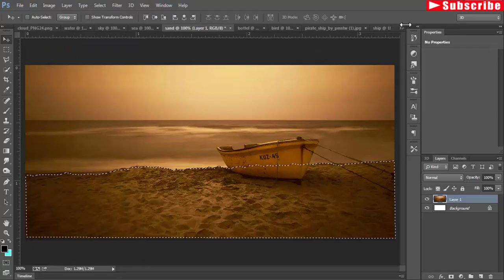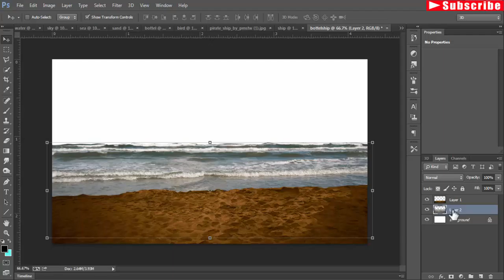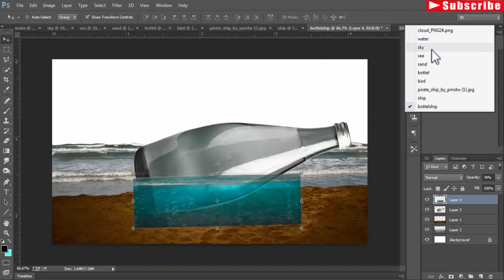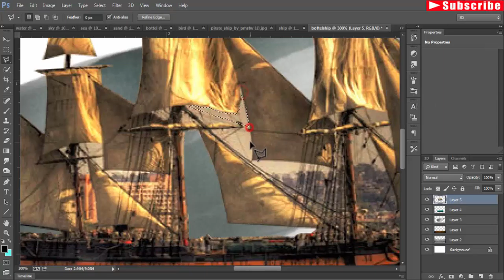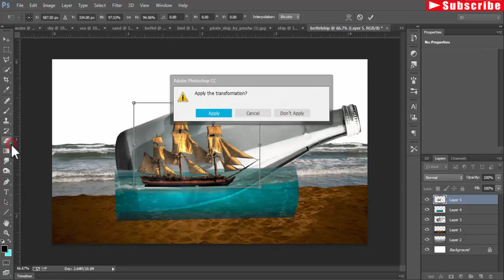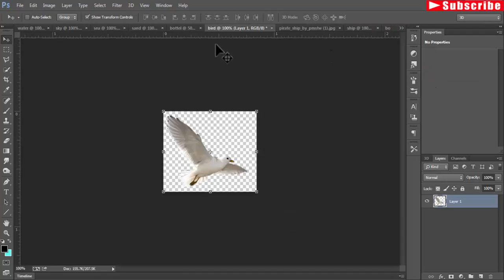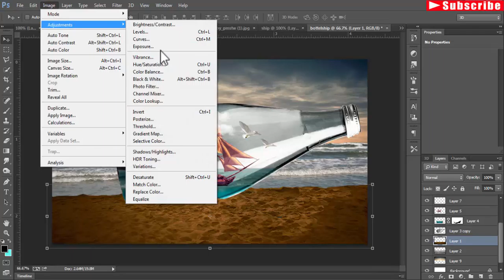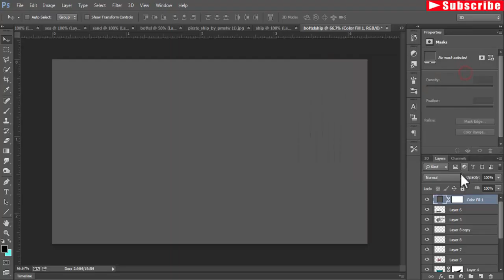Photo manipulation pirate ship inside bottle photoshop tutorial cc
In this video tutorial you learn how to use blend modes and how to insert ship inside bottle in photoshop cc
Image credit
Bird image credit